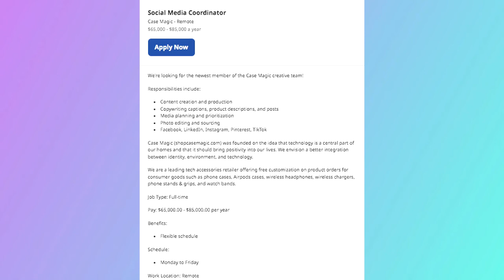Get Paid $85,000 Yearly Working From Home Job Social Media Coordinator | Best Work From Home Jobs